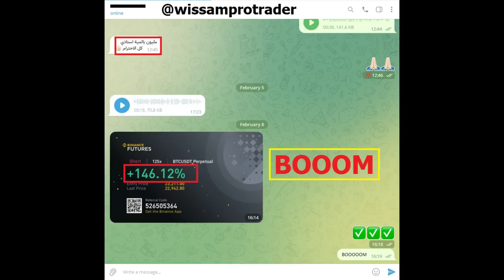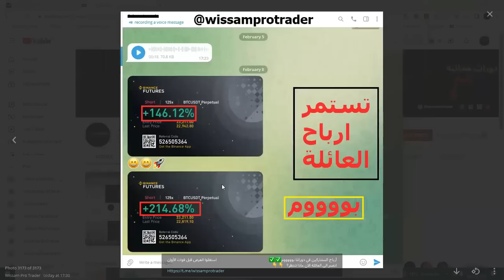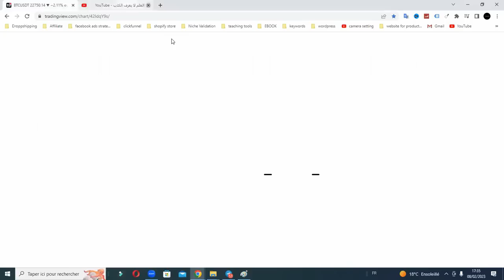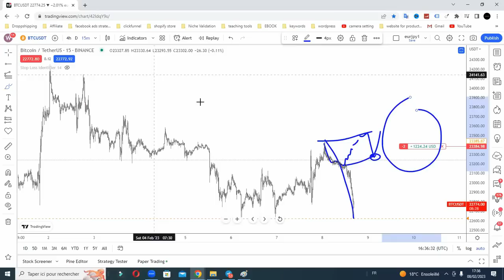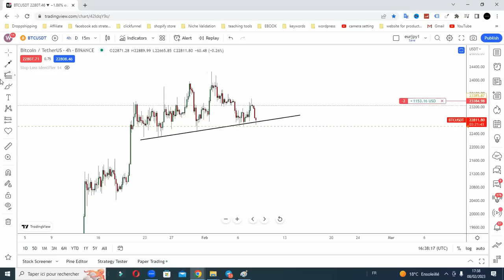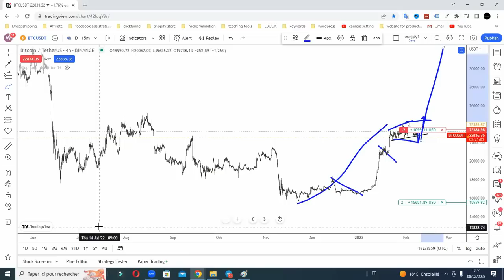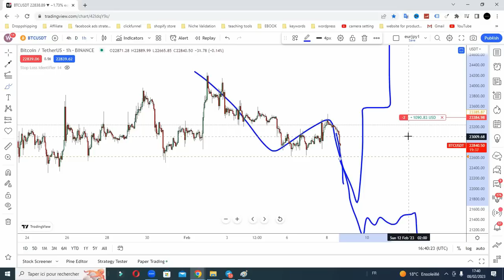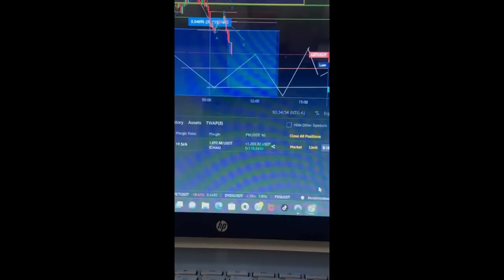البيتكوين نلاحظ هبوطا قويا ماذا حدث؟؟